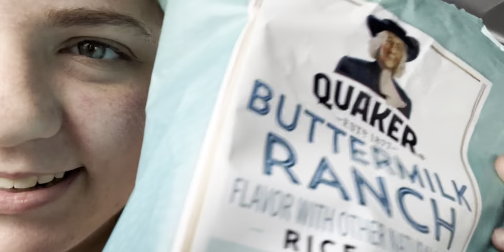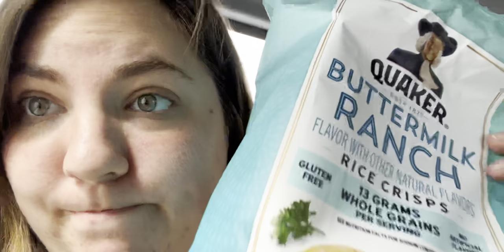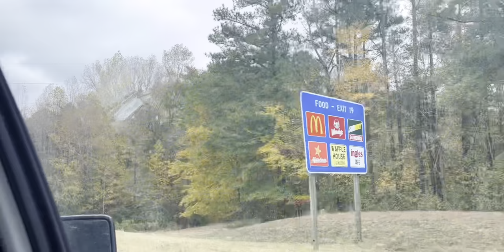WE TRAVELED TO 10 STATES IN 3 DAYS//WEEK IN MY LIFE✨🌸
We traveled from Alabama to Georgia to South Carolina, North Carolina, Virginia, Ohio, Indiana, Illinois, Tennessee, Kentucky!